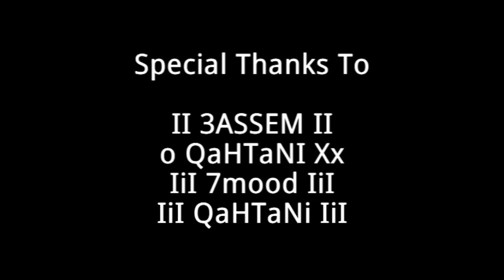My Gun Is Bigger Than Yours | N8 Montage HD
This video has been captured by NOKIA N8
It has been captured for two reasons
1- Test the purity of image and clarity in NOKIA N8
2- Enjoy and spend the time with my friends
Other than that .. I do not want to see any comments saying (this is not good - why not do it + do it ) etc. ..